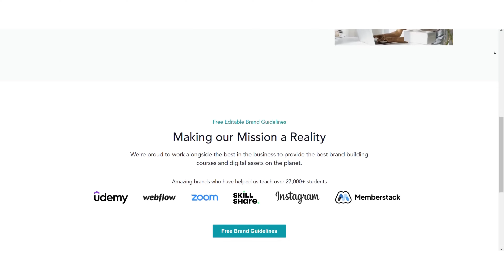Why a Rolex should be HARD to get!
📧 30 Days & 30 Ways I made $1.1m Selling Brand Design Services (that you can steal)

If you’re new to my channel, my name is Scott Adam Lancaster. I’m the founder and creative director of Clementine House Branding Agency & Lancaster Brand Design Academy. Companies I have built, from scratch, over the past 13 years.

I earn on average around $170,000 a year with zero staff and working from my small home office. I earn more money with my current two businesses (clementinehouse.com & laodab.com) than I can possibly spend. Currently living on around 2k per month and this will never change. Everything else is reinvested back into the businesses and in other businesses by other ambitious founders I believe in. This is how I enjoy living my life and it will never change.

18 yrs old: Started doing brand design work for free for friends and family.
19 yrs old: Worked for free at a local brand design agency whilst working in a bar at night.
21 yrs old: Started a watch company called Lancaster Roberts.
24 yrs old: Supplier screwed us over & got sued for trademarking my own second name (Lancaster). Everything lost.
25 yrs old: Rebranded and started again under the name Emerton Scott.
26 yrs old: Supplier stole our money. Everything lost (again).
27 yrs old: Decided to go full-time with my Brand Design agency Clementine House after helping brands on the side since 2011 to make money.
28 yrs old: Agency quickly became very profitable, so I moved abroad to work whilst travelling the world.
29 yrs old: Launched Lancaster Academy of Design & Brand to teach branding, design and marketing.
31 yrs old: Relocated to Dubai to grow business, but relocated to Tbilisi Georgia after just 6 months.
32 yrs old: Relocated to Asia to focus on growing the agency and education company with a well structured 5 year plan.

Today: Today, we have taught over 30,000 students through Lancaster Academy of Design & Brand and Clementine House Branding Agency has successfully worked with over 1300 clients, big and small.

To all those interested in branding, business building and starting your own thing… I salute you.

It isn’t easy. But it always worth it.

My goal with this channel is to share my experiences and knowledge to help you get the most out of your branding and build better brands.

Let’s make magic,

Scott

FULL DISCLOSURE
I make content to make money - just - I’m not in a rush and always aim to at least double the amount of value I deliver for the price you’ll pay. I want to build trust with brand designer, entrepreneurs and ambitious people so we can all grow together and I can reinvest in the ones I see huge potential in.